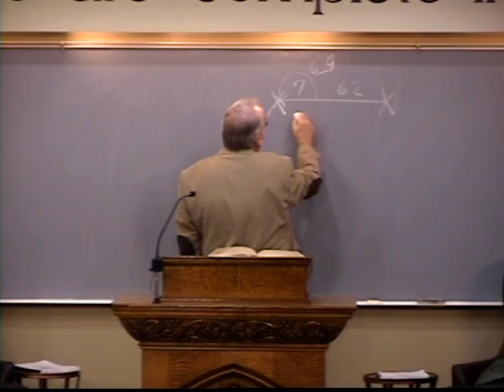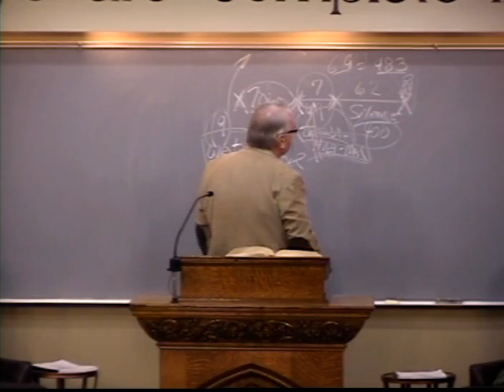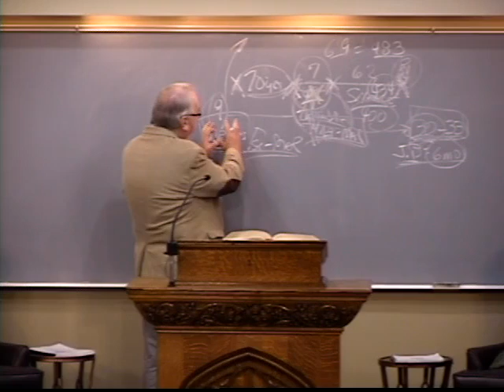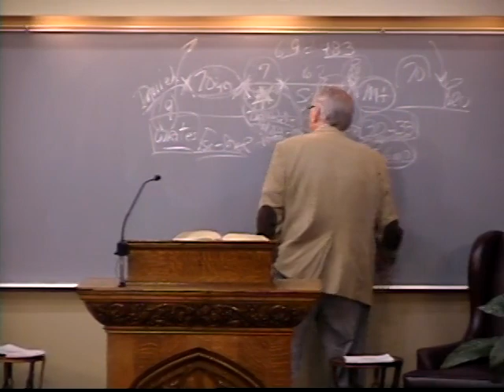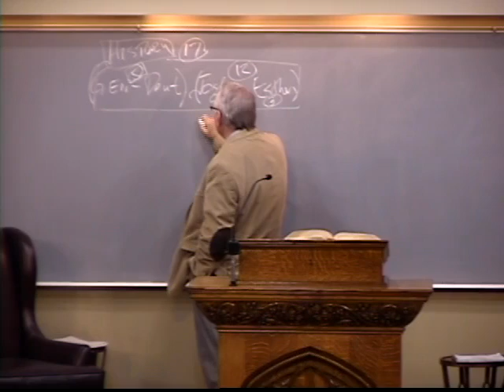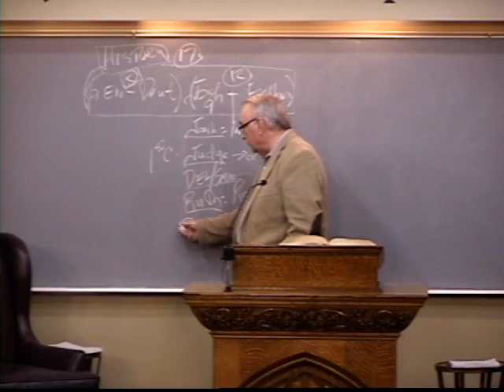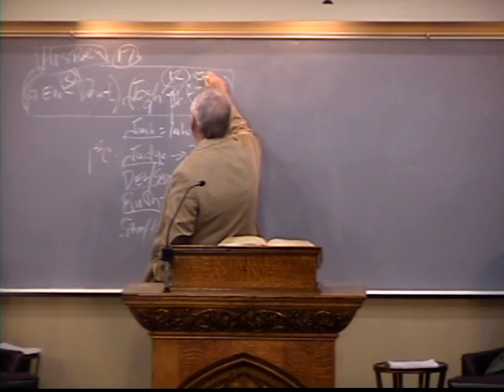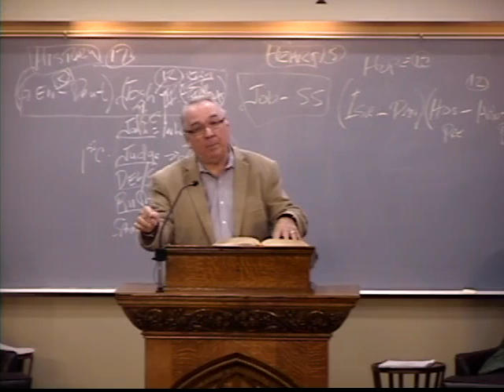Zechariah Study - Introduction Richard Jordan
Richard Jordan of Shorewood Bible Church